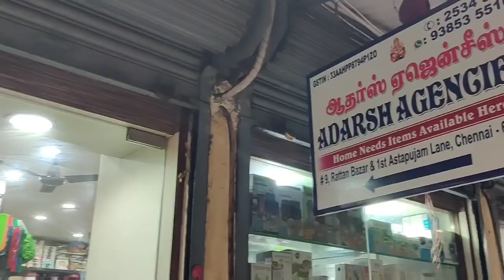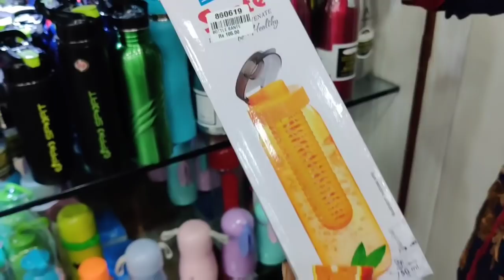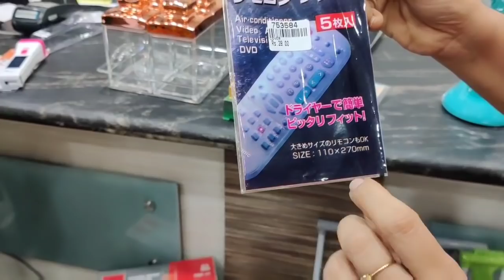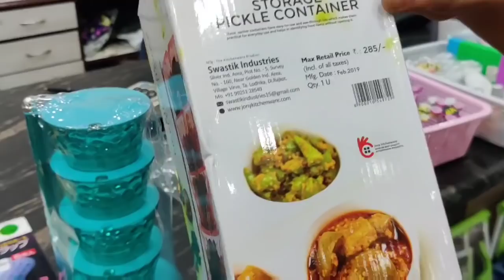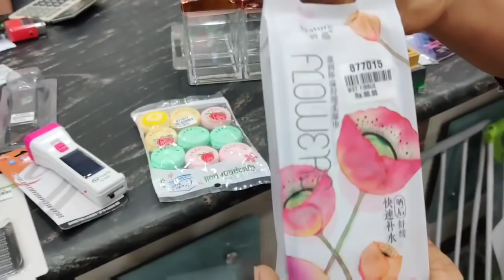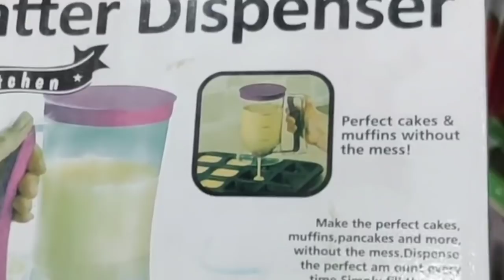Dream kitchen க்கு தேவையான பொருட்கள் கம்மி விலையில் | Home needs shop tour part 2 | Twins vegkitchen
Dream kitchen க்கு தேவையான பொருட்கள் கம்மி விலையில் | Home needs shop tour part 2 | Shopping

ADARSH AGENCIES
#9, Rattan Bazaar & 1st Astabujam Lane,